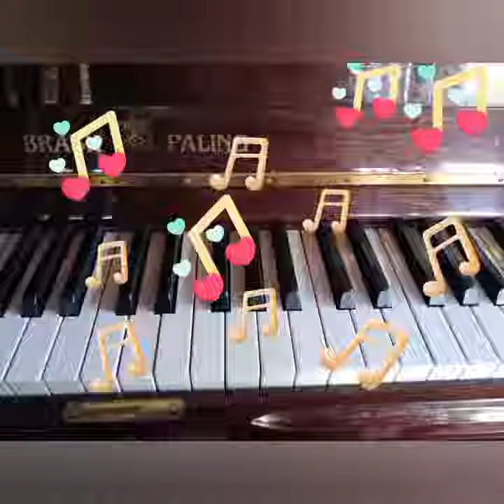History goes Wild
Old & New

Things change in an ever changing World...

@2023 isw Music